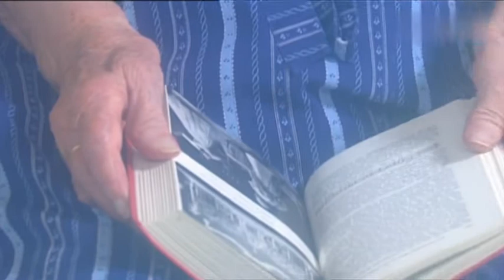Kastelruther Spatzen - Sie trägt ihr schönstes Kleid & Wir sind alle eine grosse Familie 2007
1. Sie trägt ihr schönstes Kleid

2. Wir sind alle eine grosse Familie